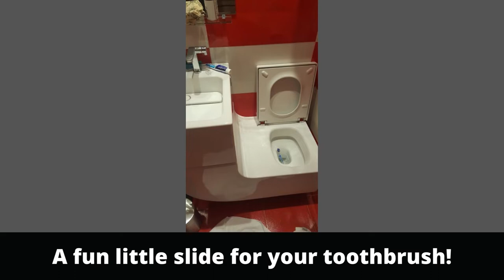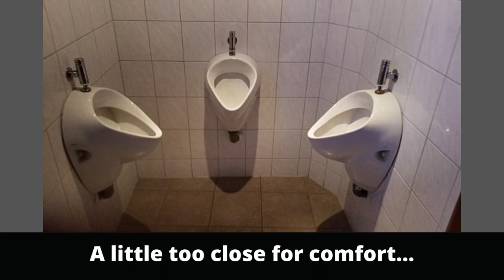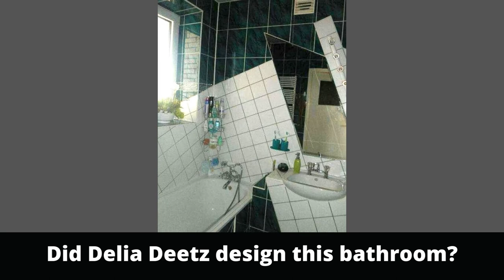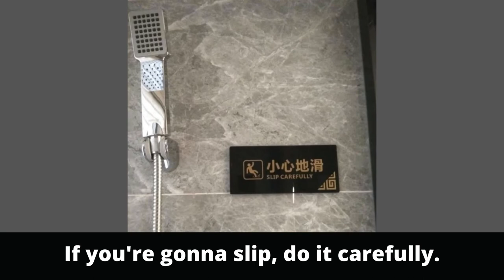Hilarious Bathroom Design Fails | WTF Designs | WEB JUNK TV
FUNNY BATHROOM DESIGN FAILS